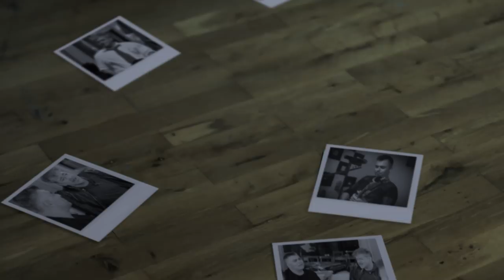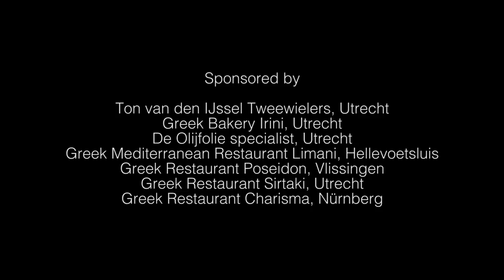Stis Stigmes Pou Meno Monos - Dimitri Arambatzis ft Panos Psaltis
Στις Στιγμές Που Μένω Μόνος - Δημήτρης Αραμπατζής ft Πάνος Ψάλτης - Official Music Video

Lyrics: Panos Psaltis
Bass: Rami Fourat
Vocal & Backing
Vocal Recordings: Nick Kolirousis